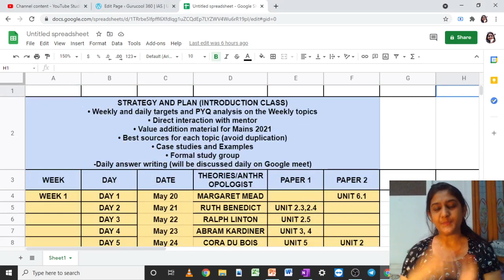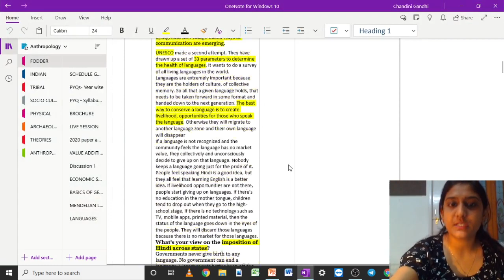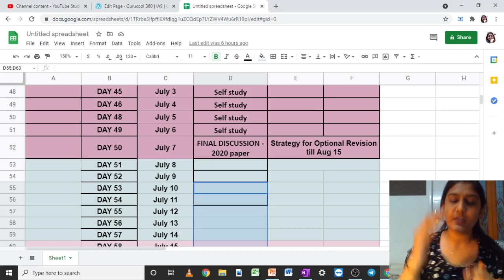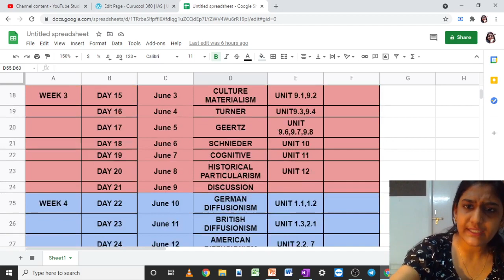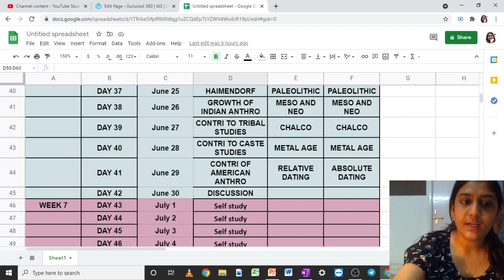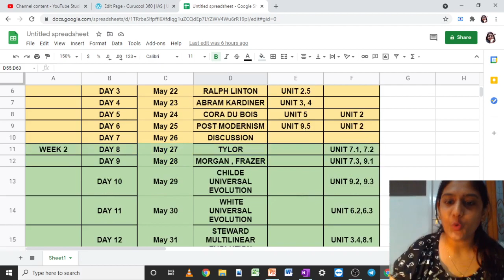D1- ANTHROPOLOGY MENTORSHIP & ANSWER WRITING (AMAR) || ANTHROPOLOGY OPTIONAL UPSC AND STATE PCS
Hello Everyone!
This is the paper analysis of UPSC Anthropology Mains 2021 Paper Analysis.
Since 2019 Anthropology Optional in UPSC has become very dynamic which requires one to have an extra edge over others by writing unique case studies, examples, new anthropological terms to score more. Also the Value addition will help you attempt googly questions that are coming these days in UPSC Mains.

Happy studying !!

Happy studying !!